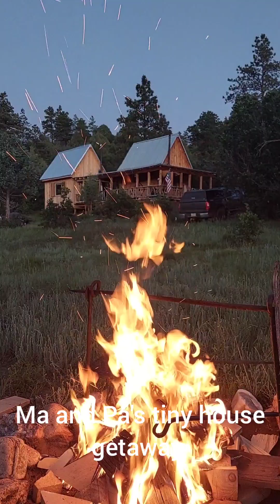tiny cabin addition 2023-2024